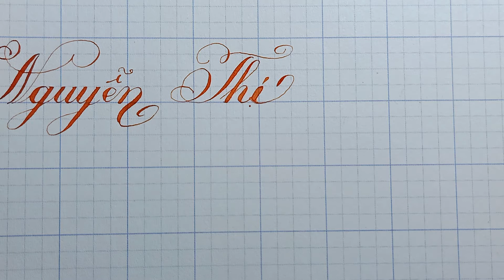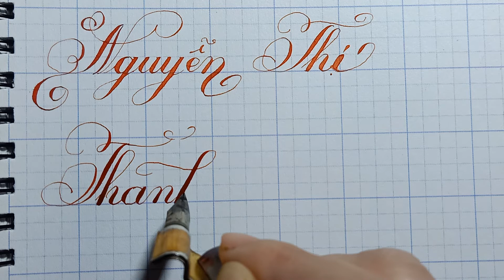Luyện Chữ Đẹp - Hướng dẫn cách viết tên - NGUYỄN THỊ THANH HOA - Dạy Tiểu Học